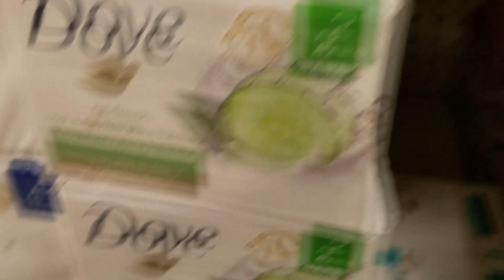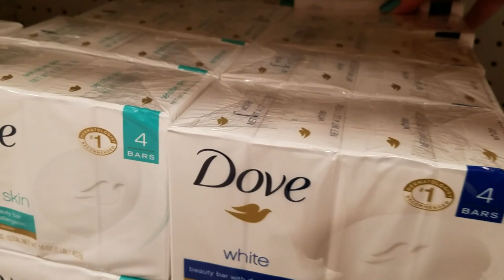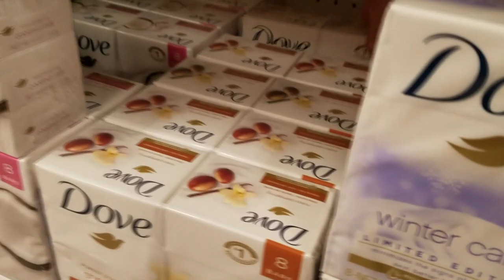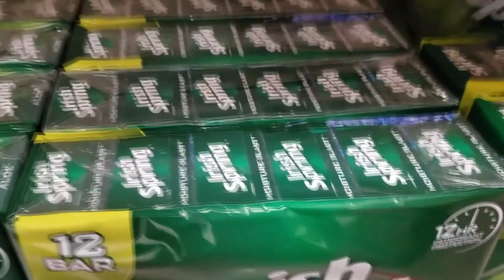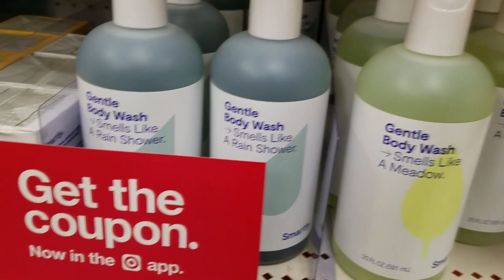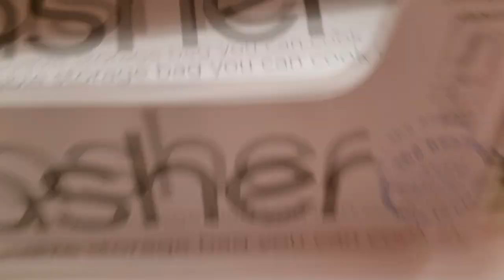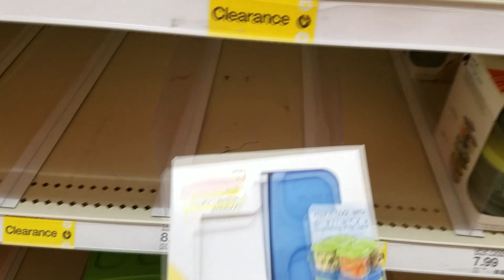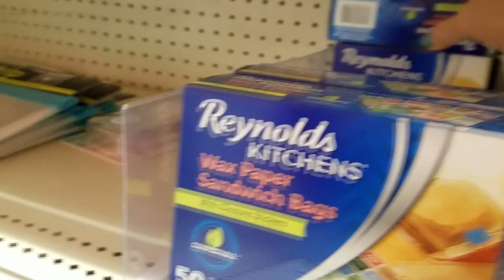ASMR Compilation Target Organizing Soap/Clearance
Another Quarantine Compilation Target Soap and Clearance Tupperware...
hope you enjoy!! Stay safe!